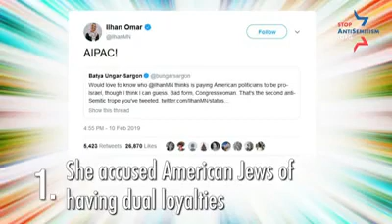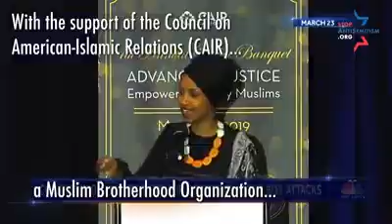Anti Semite of 2019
Omar is without doubt  qualified for this title